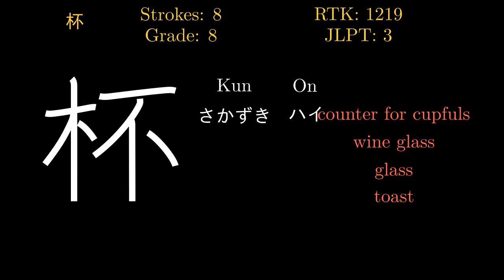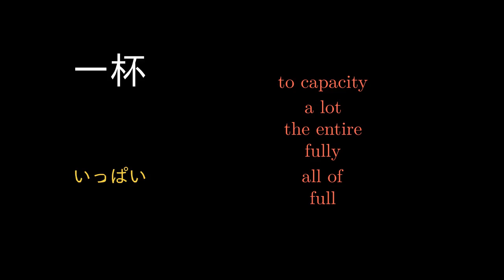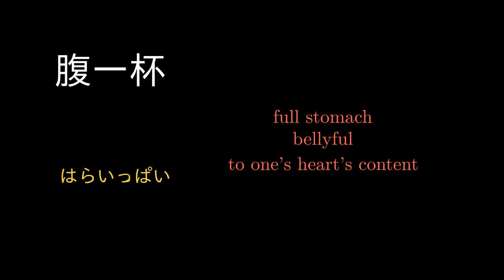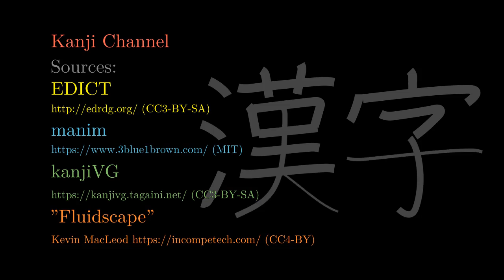杯 Japanese Kanji with vocabulary